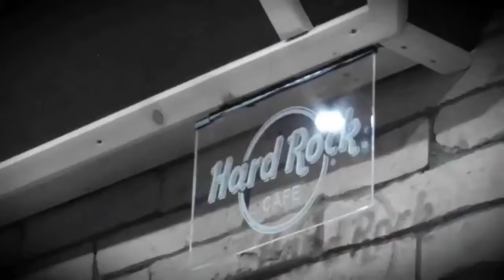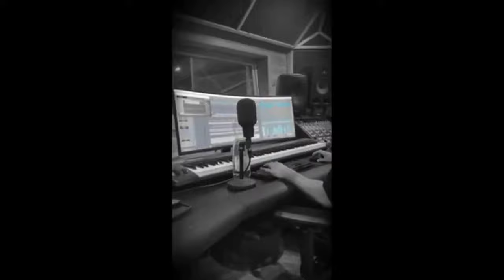KTV - Széles Tamás /2021.03.05/